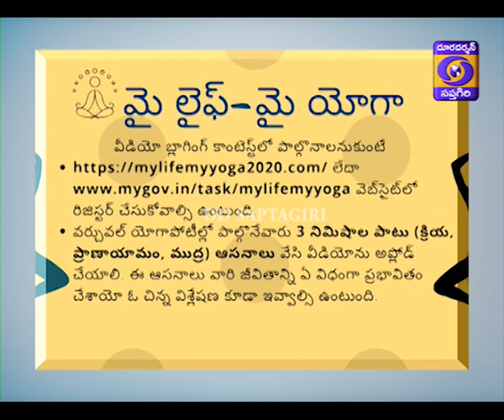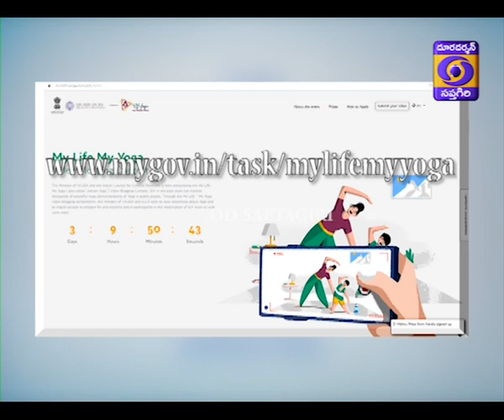6th International Day of Yoga blogging contest - My Life My Yoga - DD Saptagiri promo - 19-06-2020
On the occasion of 6th International Day of Yoga, our Hon'ble PM has announced a blogging contest by named 'My Life My Yoga' in which participants need to record a yoga video of 3 mins on 3 yoga practices(kriya, asana, pranayama, bandha or mudra) including a short description, how these yoga practices changed their life. The video can be uploaded by using MyLifeMyYoga on Facebook, Twitter or Instagram. Deadline till June 21st.